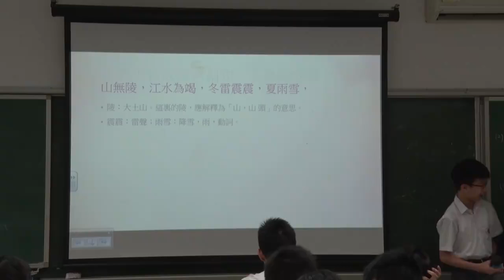中文課大不同－第六集－小老師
同學們第一次做小老師，我地一齊黎睇下佢地有咩感受！

製作：許詠晴(初三望)
指導：黃耀鋒老師